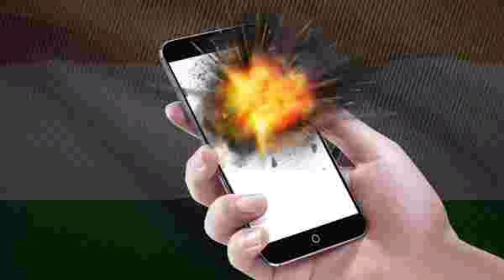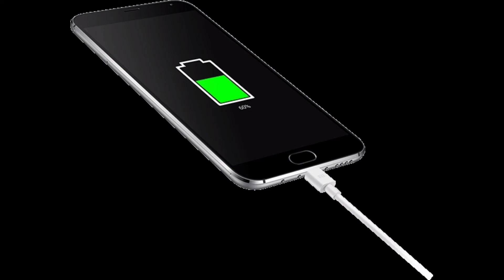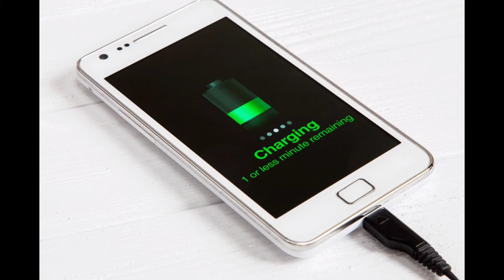How to charge smart phone - best tips , lambi chalegi battery